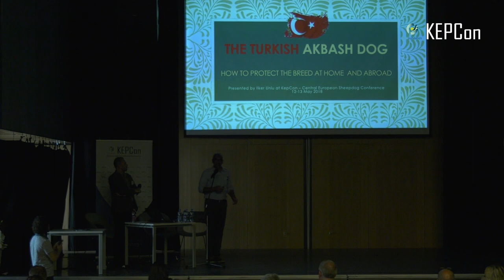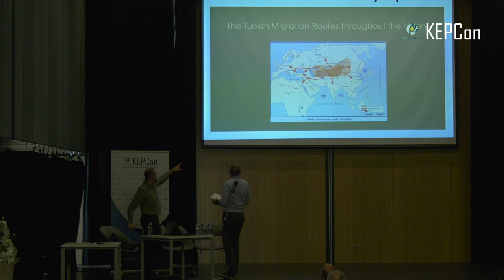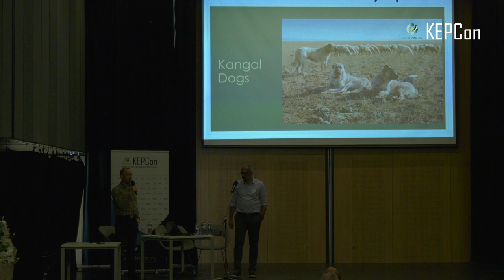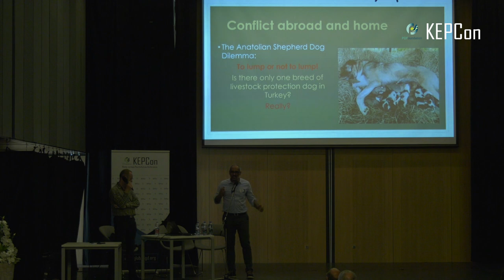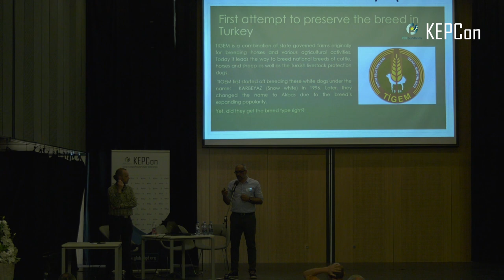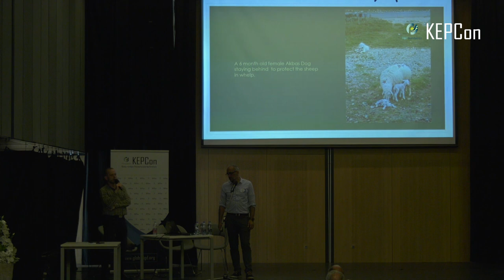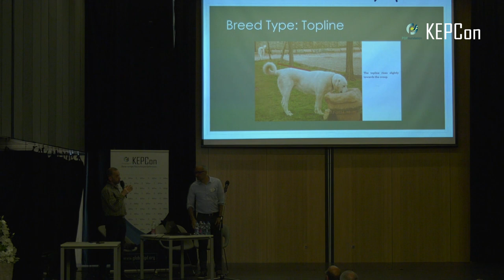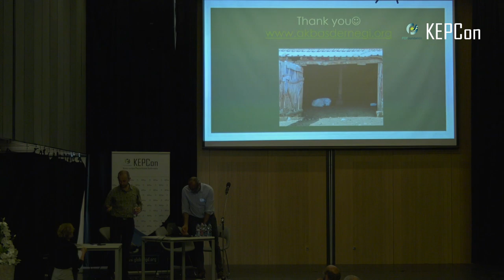I. KEPCon 2018 - Ilker Ünlü előadása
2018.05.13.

Előadó / Speaker: Ilker Ünlü

Cím / Title:
Akbash